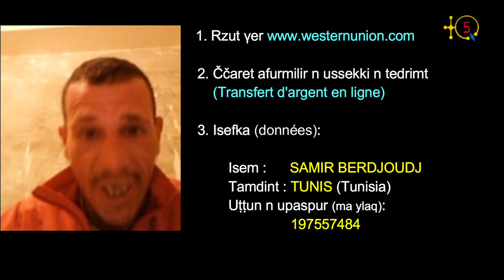Samir Berdjoudj, un kabyle bloqué en Tunisie depuis un an, le consulat d'Algérie ne veut pas l'aider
Samir Berdjoudj, un kabyle de Boghni, est bloqué en Tunisie depuis un an.
Il s'est rendu en Tunisie pour affaire le 12 mars 2020. C'est
à dire juste quelques jours avant la fermeture des frontières
entre l'Algérie et la Tunisie pour cause du COVID-19.

Une semaine après en voulant rentrer au pays, il est resté
bloqué. Depuis maintenant presque une année qu'il galère à
Tunis sans aucune aide. Il ne peut même pas travailler pour
subvenir à ses besoins. Le consulat d'Algérie ou il s'est rendu
à quelques reprises pour l'aider à rentrer au pays, ne veut rien savoir.

Au contraire une fois les services consulaires d'Algérie à Tunis
lui ont ramené la Police tunisienne pour le faire sortir de force du consulat.

C'est dans le but de raconter sa dramatique situation que Samir Berdjoudj
a contacté TQ5 pour lancer un SOS et venir à son aide. Le propriétaire de la demeure
ou il vit lui a donné 2 jours, soit le 10 février, pour payer le loyer, sans quoi il
va se retrouver dehors.

Samir Berdjoudj a expliqué comment aider rapidement. À savoir via WESTERN UNION
et en ligne. Il sujet de se connecter au site suivant
Ensuite remplir le formulaire en ligne an donnant le nom suivant SAMIR BERDJOUDJ
et la ville TUNIS.

Si nécessaire voici le numéro de passport de Samir:  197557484.

Écoutez son histoire.

TQ5 Media